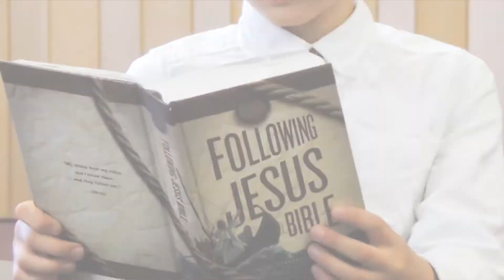CYMA Sunday 2022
Series: Big Questions About God. Are you looking for answers? Are you looking for ways to explain why you believe?

Message: Question #3, What Happens When You Worship God? What is the point of worship? Why should I make such a huge effort to get myself in worship again and again and again?

PART ONE: 2 Chronicles 20:17-22; 1 Thessalonians 5:16-18. Jesus will chase your enemies away.

PART TWO: Acts 16:20-31. Jesus will set you free.

PART THREE: Psalm 9:1-2; Psalm 86:12; Matthew 15:7-8; Proverbs 4:23. Jesus will grab hold of your heart.